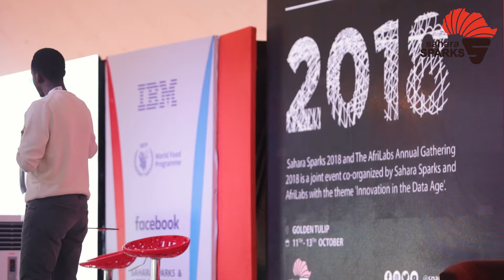Presentation | Isaya Yunge, Co-Founder and CEO of SomaApps Technologies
Presentation from Isaya Yunge, The Co-Founder and CEO of SomaApps Technologies, which created SomaApp- a mobile app that is revolutionizing how scholarships are offered in Africa.

Sahara Sparks is the largest innovation and technology entrepreneurship event in Africa. The event is an avenue for discussion around technological trends and the use of technology to impact the community and drive positive changes. The event also provides a platform for African startups to pitch and showcase their products to investors and potential partners.